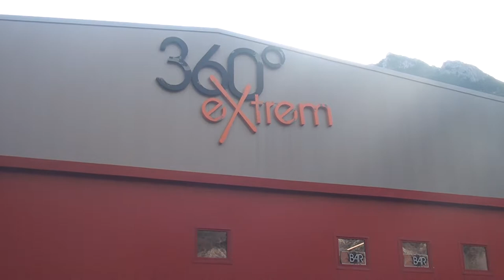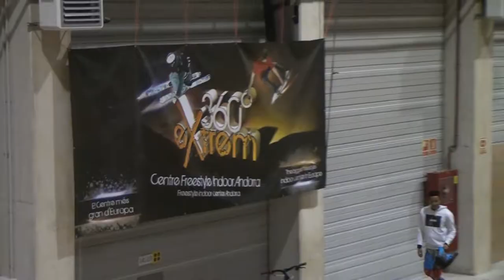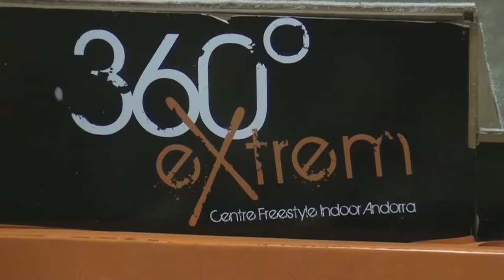360 ° EXTREM VTT en Andorre pour les fêtes de fin d'année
Belle journée à Adorre la vielle, c'était le cadeau de noel. Les ados en rêvaient depuis longtemps du bac a mousse.